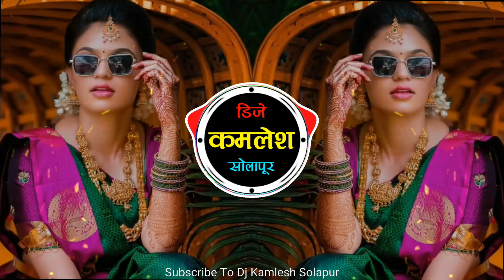Pori Jaras Lavshil Ka Dada Kondke Dj Song पोरी जरास लावशील का खानदेशी संबळ मिक्स Dj Kamlesh Solapur